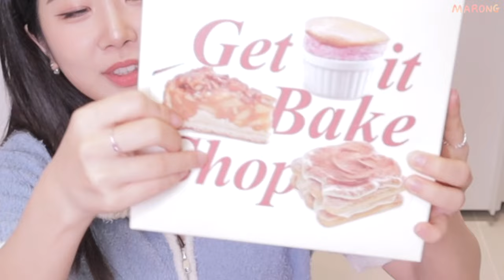택배깡 잔뜩😇 언박싱 하울 (직구의 축복/ 공구 제안 거절 이유/ K beauty 잘한다/ 다이어트 추천 간식/ 브랜드 시딩?!)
받은지는 어언 두달,,,
촬영한지는 어언 한달,,,^^
느린 시간을 사는 말옹의 택배 하울 되겠습니다😇
앞으로는 빠릿빠릿하게 바로바로 준비해서 오도록 할게요 흡흡

🍬출연하신 제품들
쿠팡 소니 스테레오 핀 마이크

쿠팡 생활살림 사진 영상 촬영 조명 원형 반사판 80cm

쿠팡 Toocki 투키 스테레오 3.5mm AUX 오디오 연장 케이블 2m

어바웃톤

클로란

이즈앤트리

헤브블루

켄트 칫솔

알리익스프레스 파스타쿠커

아마존X11번가 자로우 매스틱검

아마존X11번가 리스테린 포켓팩

잘록 차전자피

달바

헤어플러스

아닐로

달바 비거너리

클로란

셀퓨전씨

라라스윗 아이스크림

입큰X다이소 화장품

마이노멀

퓌

코드글로컬러

에스쁘아

하밍

구달

나우앤댄

own 다리아 플랫 체인 반지 14K pink gold / 3푼/ 12호

넘버즈인

G B H

에뛰드

토니모리

코스알엑스

에버콜라겐

에스쁘아

투쿨포스쿨

바닐라코